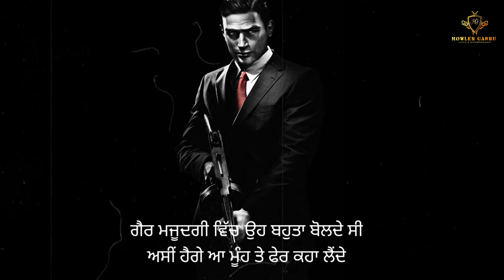Punjabi Attitude Shayari | Punjabi Boys Attitude Shayari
On our Channel Howler Gabru you can watch Punjabi Love, sad, romantic, motivational shayari for boys girls and for all age group.

Video:- Jass Maan

Label:- Howler Gabru

Support